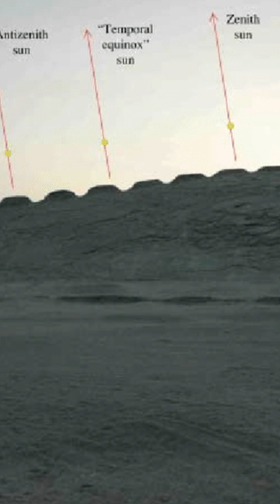Americas’ Earliest Known Observatory in Peru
At the Chankillo Archaeoastronomical Complex in Peru’s Ancash province, researchers announce discovery of an even older structure than the famed “Thirteen Towers” suggesting organized astronomical architecture emerged earlier than previously believed in the Americas.